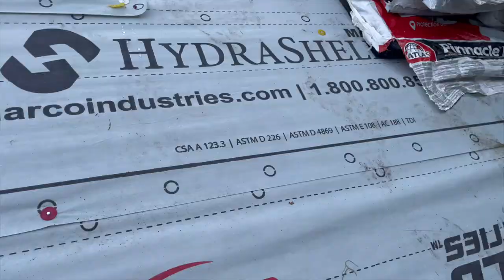Roof Replacement Asphalt Shingles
Asphalt Shingle Roof Replacement in Inverness Florida. Central Florida Roofing Contractors Providing Roof Repairs and Roof Replacements.